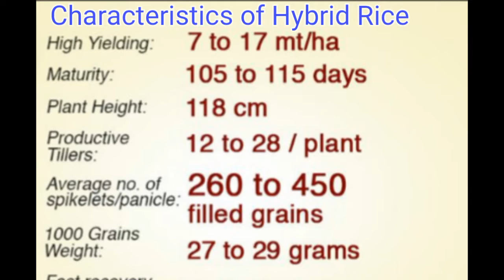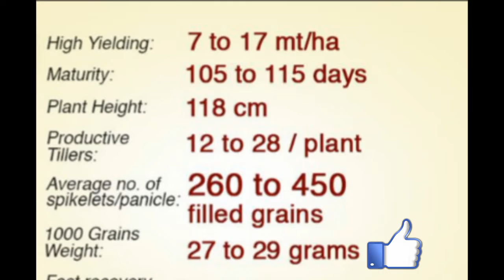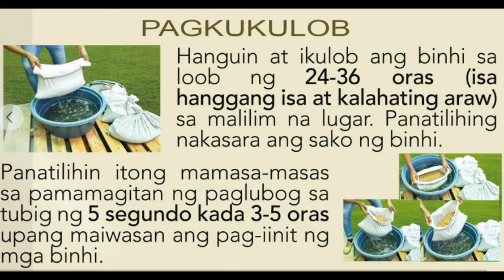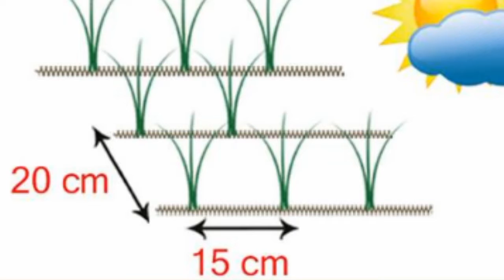Rice Farming: HYBRID RICE Complete Guide From Seeds to Harvest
Hybrid Rice Complete Guide simula sa buto hangang sa pag harvest ng palay.